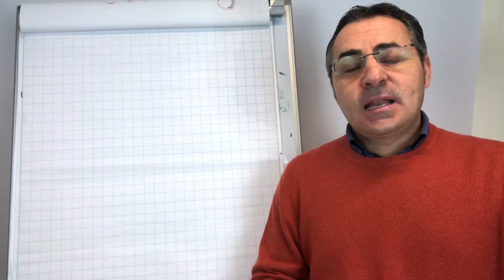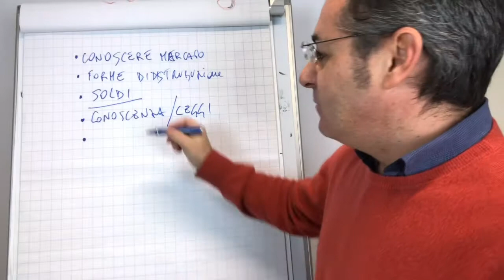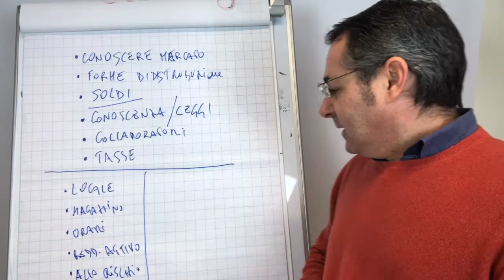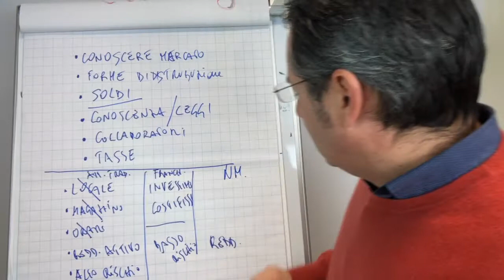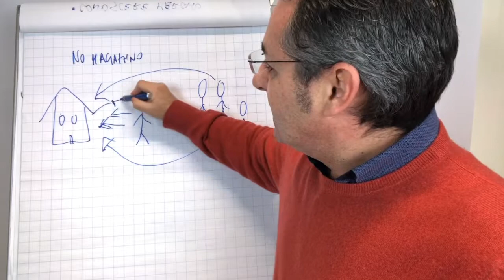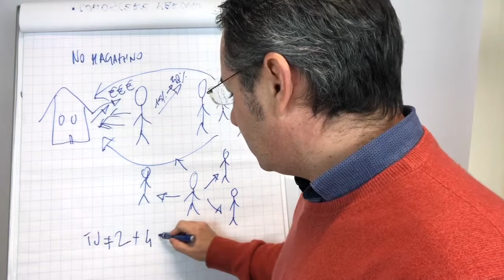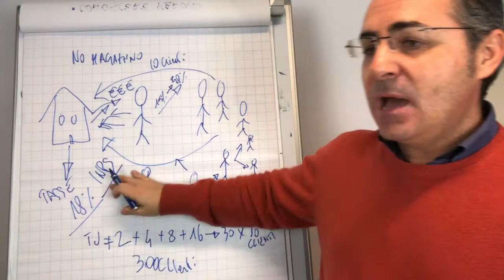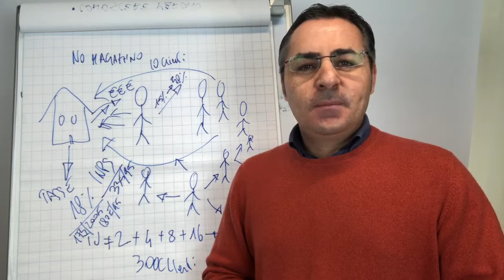Perchè il Network Marketing è un business liquido?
Il Network Marketing è la miglior forma di business, perchè si tratta di un business liquido che ha SPICCATE caratteristiche che si differenziano nettamente dalle attività tradizionali...

Scopri quali sono queste caratteristiche guardando questo video.

Se vuoi avviare anche tu il tuo business liquido clicca su questo